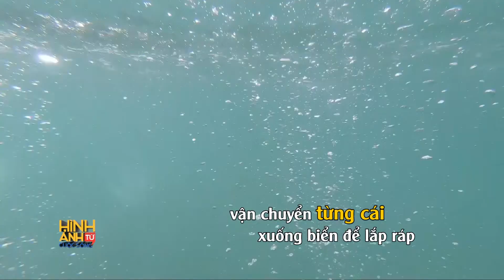HATCS XAY NHA CHO SAN HO